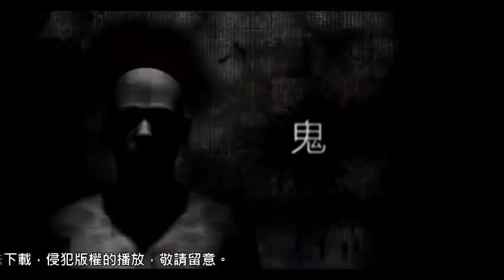聽眾兒子泰國旅行後撞鬼，晚晚瞓覺都坐床尾！(恐怖在線第1927集重溫) bji 2.1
聽眾兒子泰國旅行後撞鬼，晚晚瞓覺都坐床尾！(恐怖在線第1927集重溫)

第1927集 (18 Mar 2016)
囝囝疑泰國旅行後o領o野

相關香港新聞: